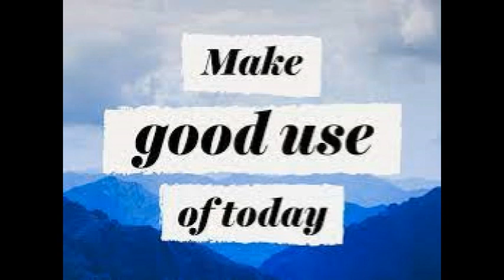ഇന്നത്തെ പ്രചോദനം 27 04 2023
ഇന്നലകളെ അസൂയപ്പെടുത്തുന്ന തരത്തില്‍ ഇന്നത്തേതിനെ ഗംഭീരമാക്കുക.

വരൂ ഇന്ന് മുതല്‍ നമുക്ക് എല്ലാ ദിവസത്തേയും ഗംഭീരമാക്കാം.
contents promoting tension free, peaceful, and a happy life